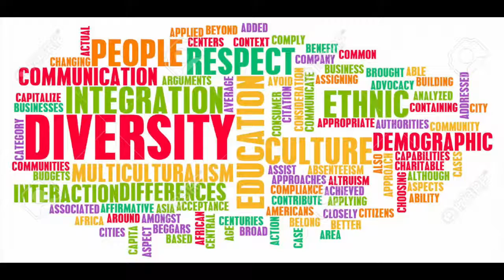Art & Culture - Beginner 8